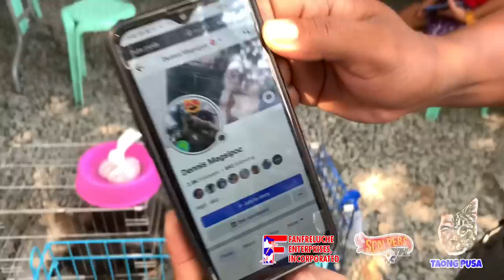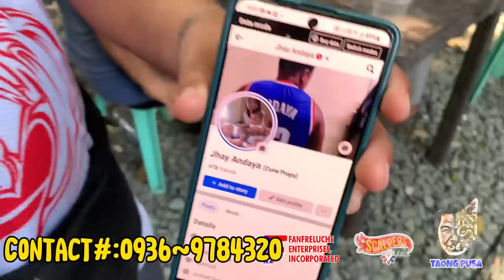MALABON PET MARKET LATEST UPDATE| 50 PESOS BUDGET NA TUTA SOBRANG DAMING AVAILABLE ANG CUTE!vlog#818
Murang bentahan ng mga hayop sa malabon!
Dinagsa ng maraming tao!!🔥😱
Mga budget friendly na puppy at kitten sobrang mura lang!

Dito yan sa Naval St. Brgy. Flores Malabon😁
Tara ating tunghayan mga kapetfriend😁